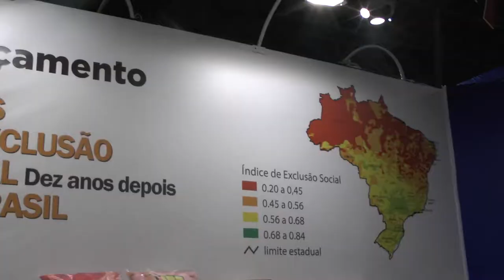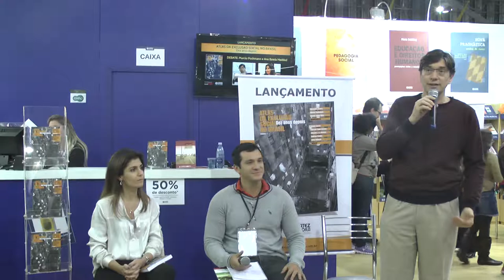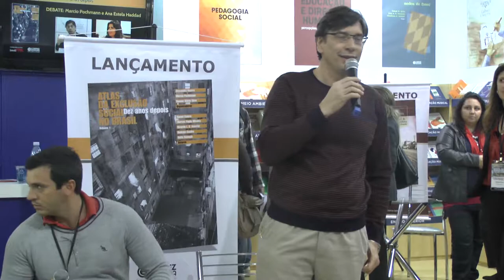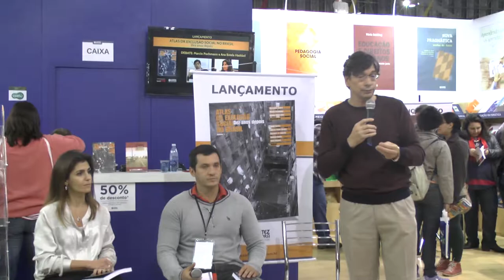Lançamento do Atlas da Exclusão Social Dez Anos Depois na 23ª Bienal do Livro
Atlas da Exclusão Social no Brasil – Dez Anos Depois (Editora Cortez), lançado na quinta-feira, dia 29, na 23ª Bienal do Livro, em um debate com o presidente da Fundação Perseu Abramo e Ana Estela Haddad, primeira-dama da cidade de São Paulo.